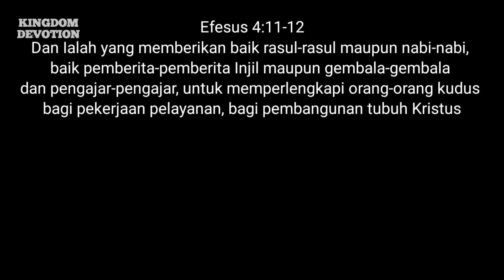SERI PERENUNGAN KITAB KIDUNG AGUNG PASAL 1 - Ps. Dr. Heintje B. Kobstan, M.Th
CINTA SEJATI
Kidung Agung 1

Hidup akan bermakna indah jika ada cinta yang terlibat didalamnya, apalagi jika itu adalah cinta yang sejati. Mari bersama belajar kehidupan dari Kitab Kidung Agung.